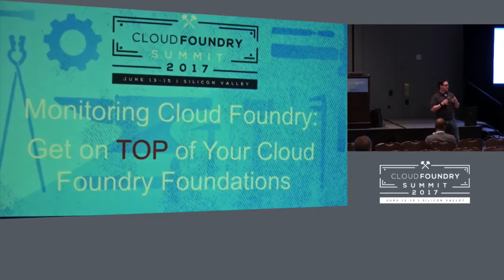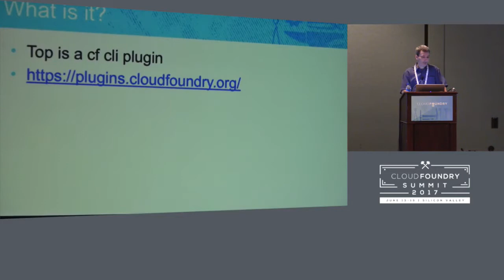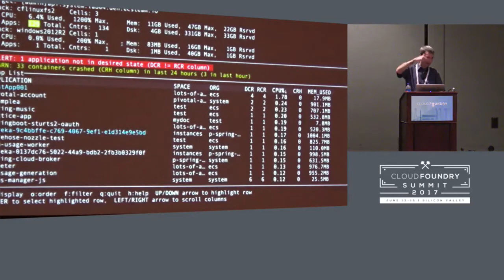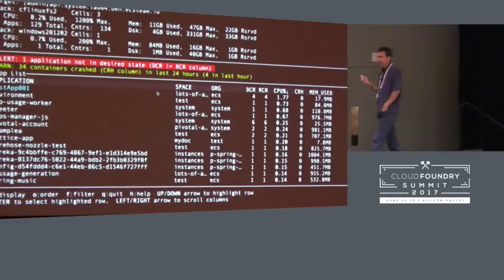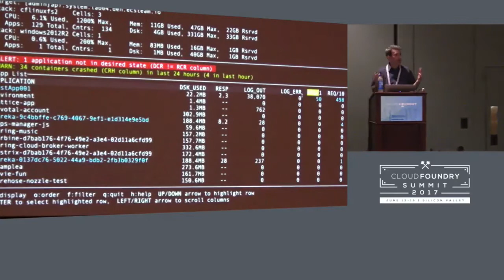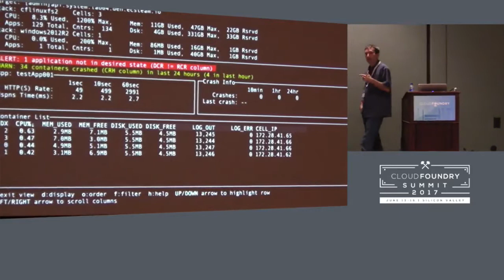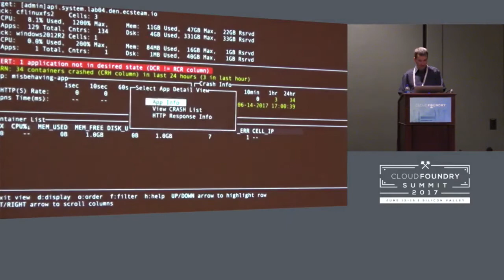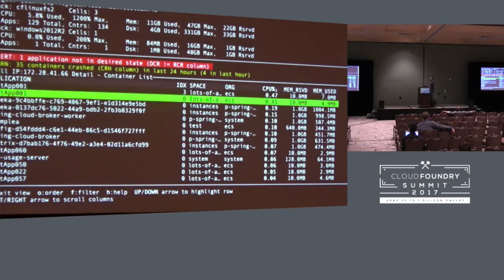Monitoring Cloud Foundry: Get on TOP of Your Cloud Foundry Foundations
Monitoring Cloud Foundry: Get on TOP of Your Cloud Foundry Foundations - Kurt Kellner, ECS Team

Have you ever had to answer the question “what is happening on my foundation right now?” As a foundation operator, this is a common question. The open-source “top” plugin for the cf CLI can be a valuable tool in helping track down issues.

The “top” plugin is unlike most cf plugins which typically run using various command-line arguments, output information to the terminal and then exit. Instead, when you run “cf top” on the command-line, it will initialize a text-based interface that will allow user interaction with the screen. It works much like
the UNIX top command.

This talk will demonstrate the “top” plugin, walk through many of its features describing various use-cases where top saved valuable time in diagnosing problems. In addition to the functionality of top, a discussion of how this plugin was written and how it works under the covers.

Kurt Kellner
Kurt Kellner has more than twenty years of software implementation experience, ranging from the simplest of utilities to enterprise-wide systems serving millions of customers. His current focus is delivering cloud-native solutions to his clients, and he is a Certified Practitioner of Pivotal Cloud Foundry. In his spare time, he combines his many interest in woodworking, microcontrollers, electronics to create kinetic art.